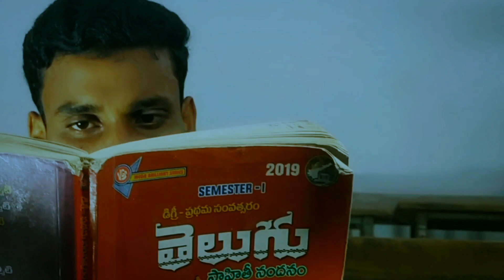Sailu short film 1st glimpse